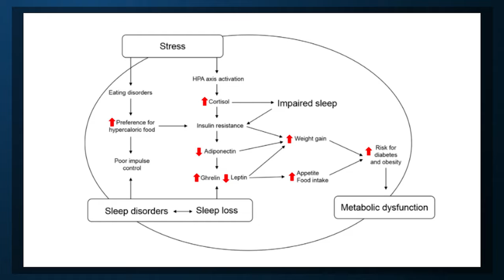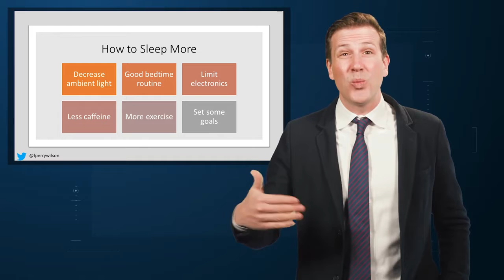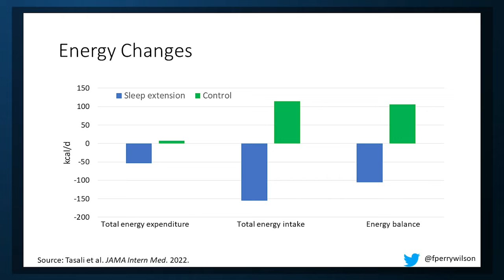Doctor Discusses How Sleeping Can Help You Lose Weight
A new trial suggests getting more z's leads to eating fewer calories. That means losing weight.